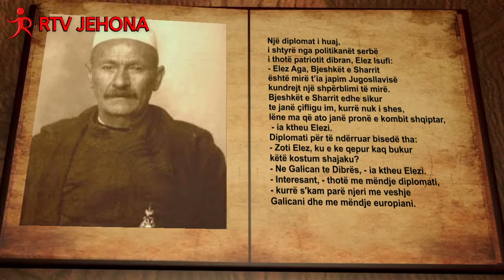ANEGDOTA Elez Isufi dhe diplomati